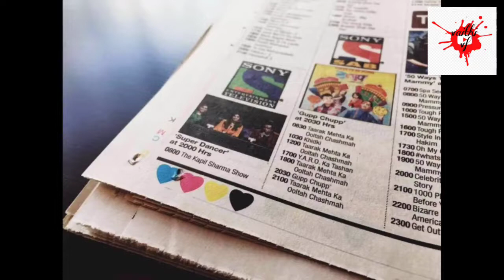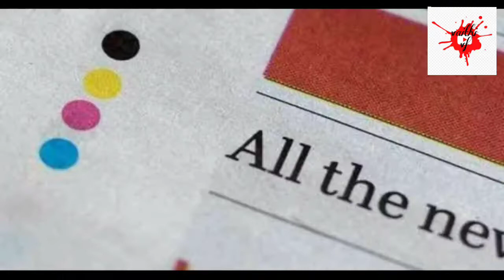எதற்கு_வெள்ளைஉடையும்_ எதற்கு அணியுறாங்கள் னு தெரியுமா.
manidhan katrukollavendiya visayangal niraya irukku atha konjam pesaporom .

8 vidukadhaikal.

pls ans Therinja comment la solllung .

pls support vaithivf YouTube channel.